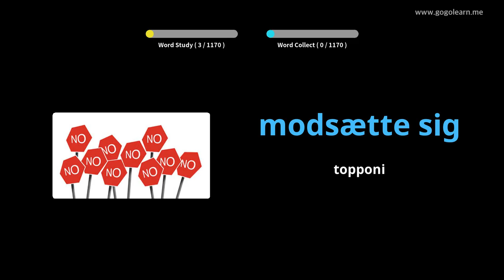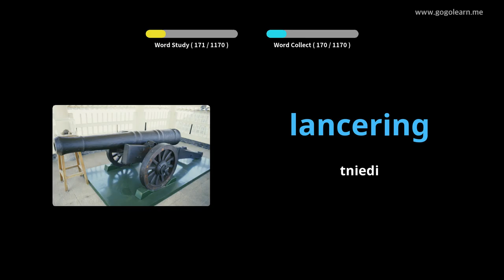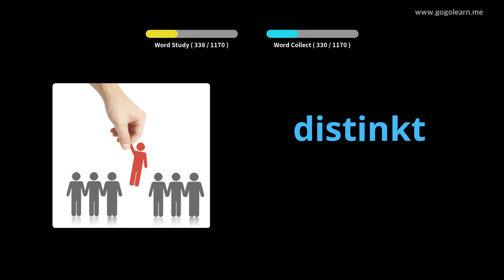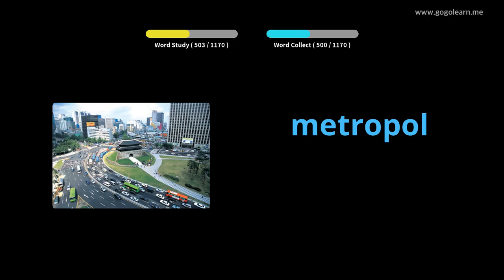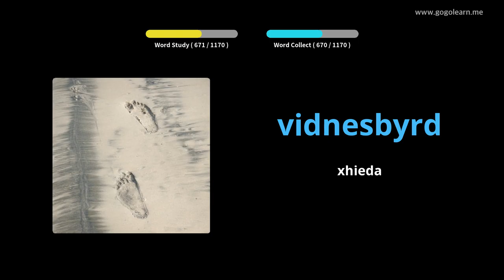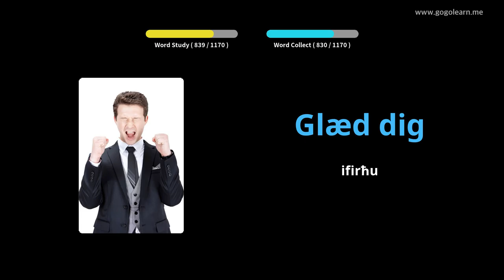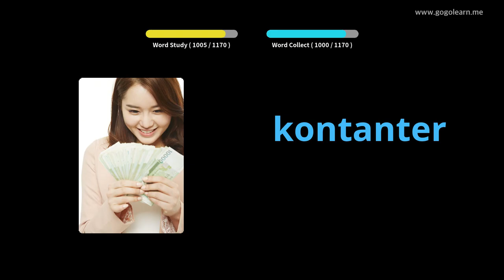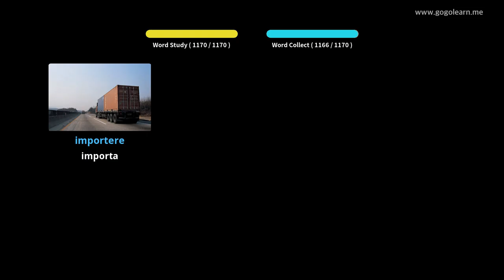Student Vokabolarju Daniż |Golearn